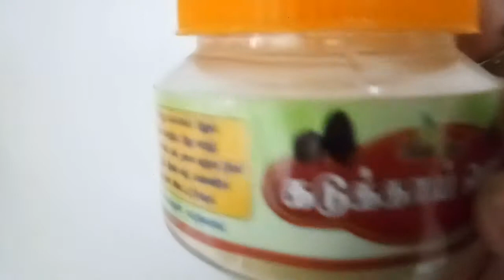How To make herbal tooth powder at home in Tamil /Home made Herbal tooth powder/ DIY tooth powder